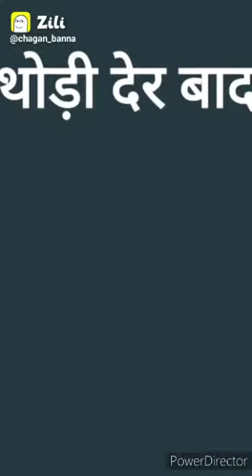Jaguar v/s Crocodile